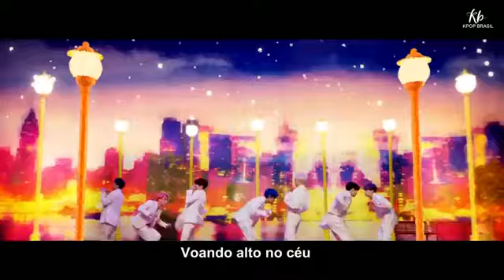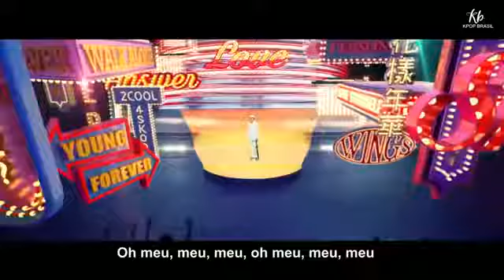BTS Boy With Luv feat Halsey Legendado Tradução PT BR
vickyvitoria984
caca19carlinhos
momonkids
may220319